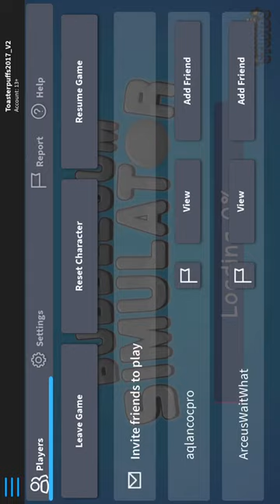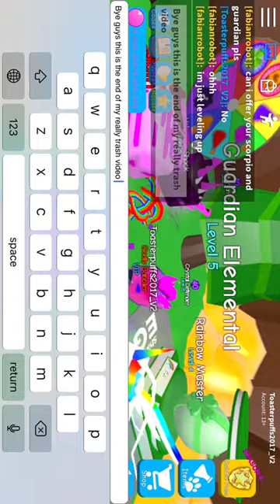Trashy Trading Video